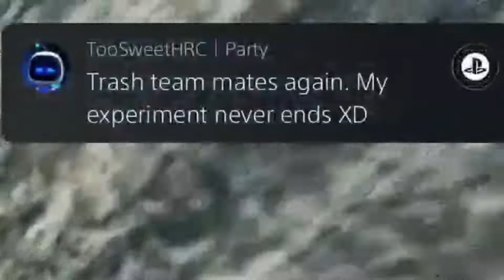The LOOSEST squad EVER - Apex Legends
Following the Hype skin squad video, we've done it again with the Purple skins!! Join us as we, I mean 'Loose', tears up the lobbies in these 2 insane games! First game took place on Olympus and second game on good old Kings Canyon. Apex Legends, you've done it again :)

Next WEEKLY APEX LIVE STREAM here on YouTube:
🔴 Saturday 12th 9:30pm ACST (3:00am PST)

I also stream almost DAILY on TWITCH:
Apex and other games
🔴 Sunday to Friday 8:30pm ACST (2:00am PST)